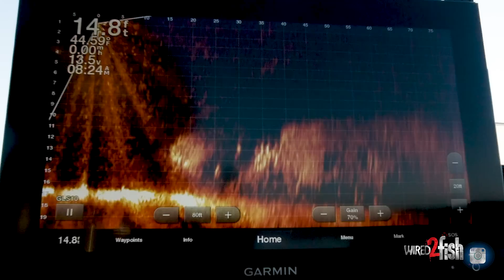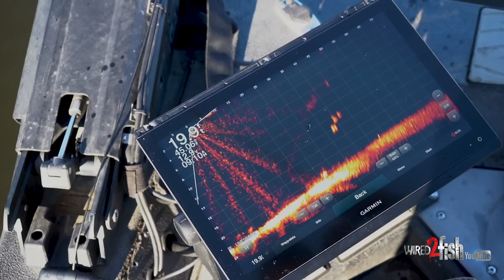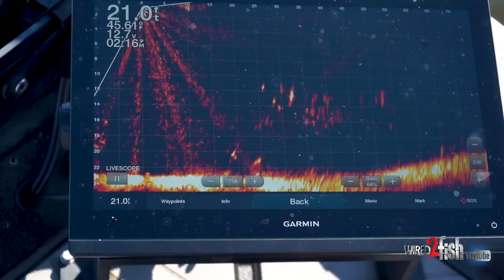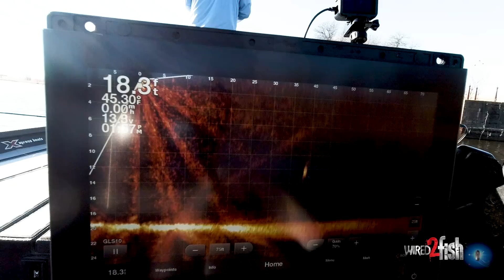GIANT BASS Caught Using These Simple Winter Fishing TRICKS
John Soukup of The Bass Tank shows how he fishes and finds bass in the winter and proves its effectiveness boating a 10-pounder and another bass almost 7 pounds in this video.

Winter fishing is the time of year where you have the chance to catch your biggest bass. Most people think that prespawn is the only chance to catch a big bass. That's largely because some of the big bass get shallow and a little easier to access for a few weeks out of the year. But a number of record and trophy-sized bass get caught in the winter out deep.

Soukup shows off the effectiveness of real-time imaging for scanning areas and following the bait and then presenting lures to bass in deep water and gauging their activity and reactions to find the fish that will bite.